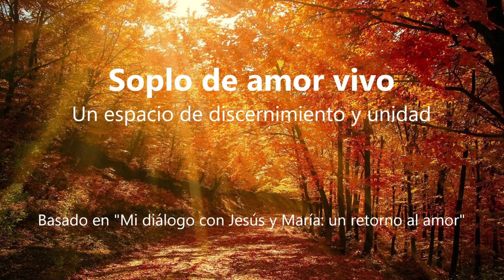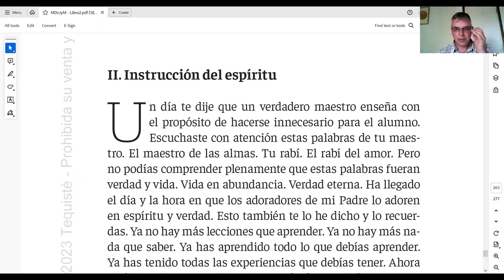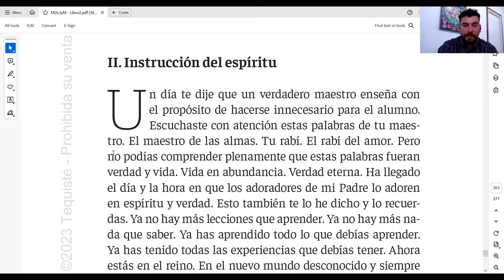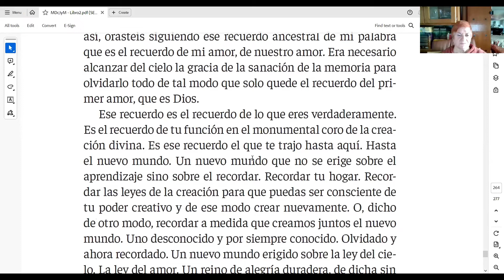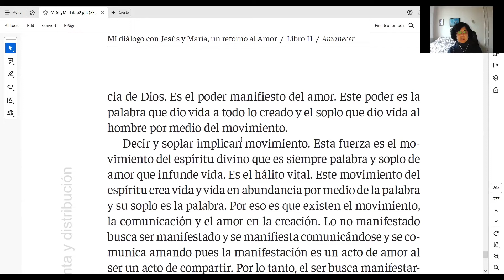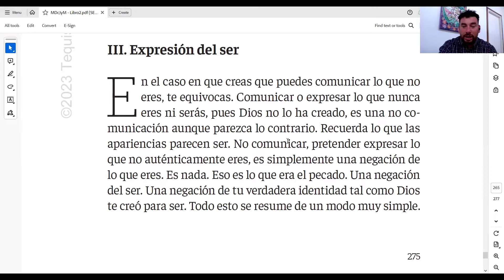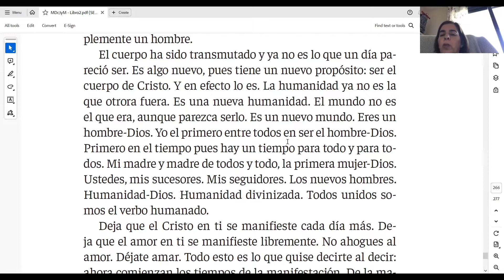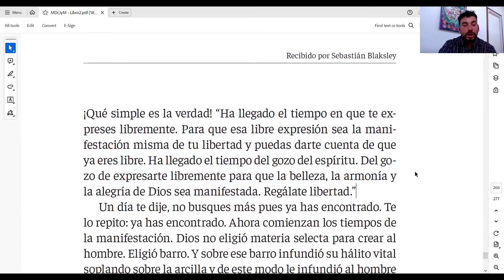Soplo de amor vivo - 10. 01. 2024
Un espacio de discernimiento y unidad basado en la obra Mi diálogo con Jesús y María: un retorno al amor, recibido por Sebastián Blaksley. Coordinado por Miguel Bini, co-fundador de Fundación Amor vivo.

Sumarte a la comunidad de "El movimiento del amor hermoso"